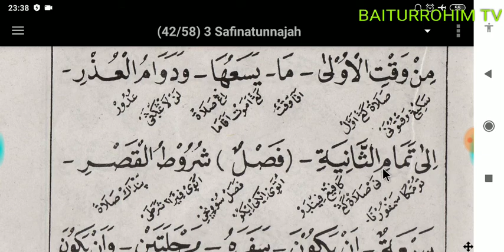47.Syarat Sholat Jama Takhir (Belajar Baca Safinatun Naja (Fiqih) Makna Jawa)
Safinatun Naja Makna Jawa

Mohon maaf jika ada kesalahan baca. Saya bukan orang yg ahli dalam kitab kuning. Video ini dibuat hanya sebagai bahan untuk mempermudah bagi saya dalam belajar ilmu.

Bagi yg menginginkan ebook Safinah makna jawa silahkan chat ke WA admin 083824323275. Harga 10.000